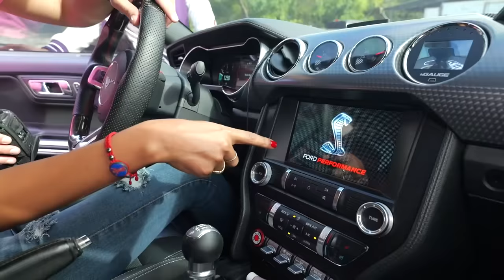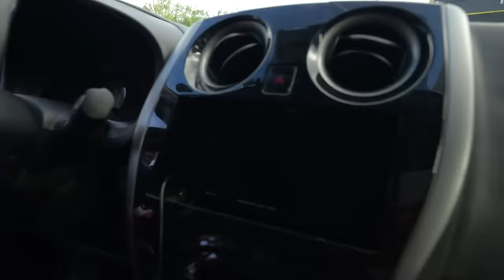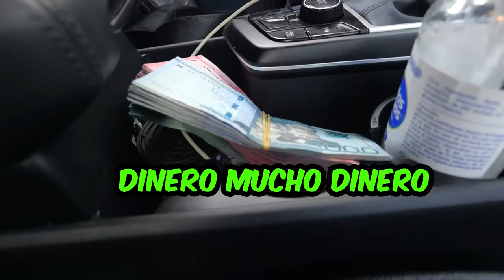ELIGE tu PAREJA según sus CARROS!! | 5 Mujeres vs 15 Hombres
Challenge extremo en el cual varios influencers compiten por ganar un novio en citas a ciegas. ¿Qué tienen que hacer? Elegir a uno de los pretendientes sólo basado en sus carros. ¿Quién crees que ganó? Este es el reto de Youtube más difícil y loco que verás.

ENTRA A MI GRUPO DE WHATSAPP Y SÉ EL PRIMERO EN VER MIS VIDEOS!!

MIRA UN PILOTO PROFESIONAL HACER DRIFT CON FAMOSOS!! 👇🏼🤣
El último en rendirse gana $20,000! 🤑